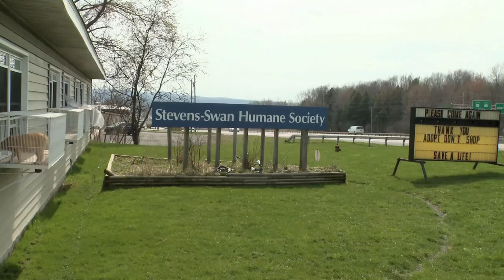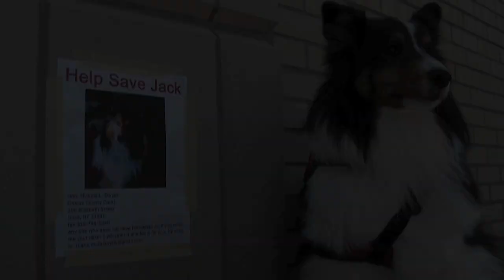Help! Save Jack! (Documentary Film)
Shetland sheepdog "Jack" has been sentenced to death for nipping his owner's granddaughter in Ilion, New York. Patrick James of Patten Pictures and Helen Carmody Stroud catch the story on camera. Look for Part Two now posted on the Patten Pictures homepage. What can be done to save Jack the Shetland Sheepdog from the dark, dead-end of euthanasia? His fate might lay in the people's hands. Watch Helen and Patrick elegantly narrate the controversial story as it unfolds in upstate New York.